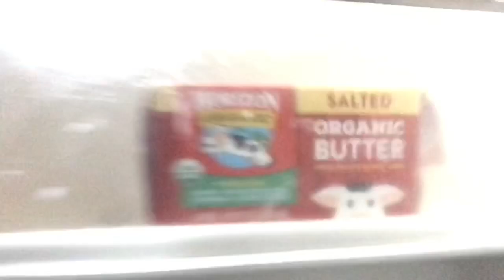Clean up!!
Today we clean up from Riley’s party and hang out!!! Hope you enjoy!!!

Also here’s the name and link of the bands music I’m using!